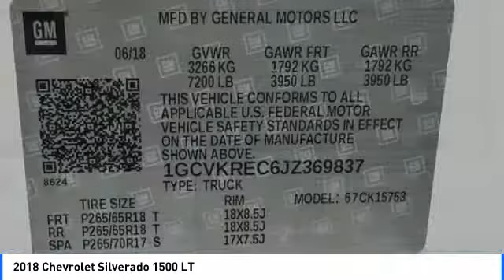2018 Chevrolet Silverado 1500 La Quinta CA G369837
2018 Chevrolet Silverado 1500 LT

2018 Chevrolet Silverado 1500 LT 6-Speed Automatic, 4WD, Black Cloth.brbrbr**ADVERTISED PRICES DO NOT INCLUDE ANY DEALER INSTALLED OPTIONS AND AD PRICES EXCLUDE LEASES**brOur sales staff is non-commission! That means were interested in helping to find the right vehicle for you, regardless of price.